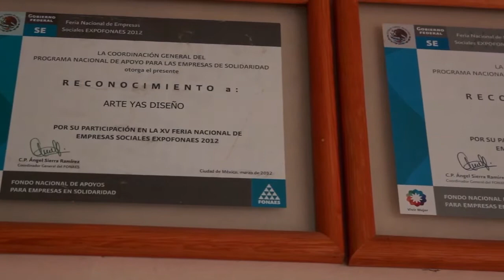Presumiendo México: Joyería Orgánica Arte Yaz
Conoce las hermosas creaciones orgánicas de esta bisutería del pueblo mágico de Calvillo, Aguascalientes.